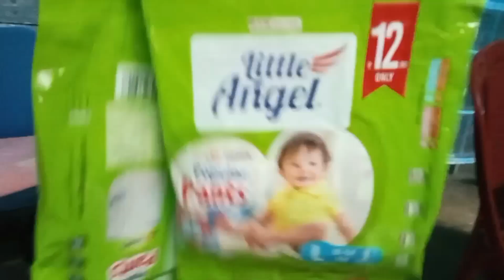সারাদিন কোথায় ছিলাম কি করলাম🤔//Saradin Kothay Chilam Ki Korlam//Bengali Vlog Video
welcome to r r vlogs
20² all best vlog videos

amar facebook page name. শখের রান্নাঘর